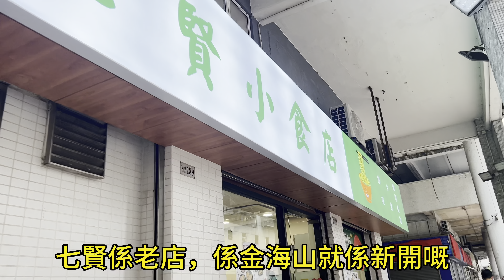澳門開埠差不多五百年， 華洋集處的美食眾多， 東南亞的緬甸美食，你又試過嗎？